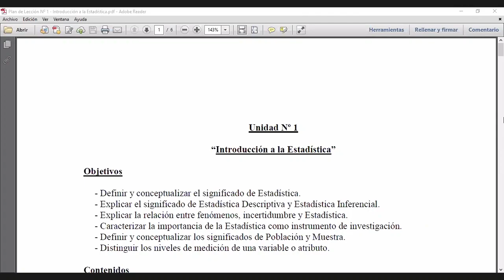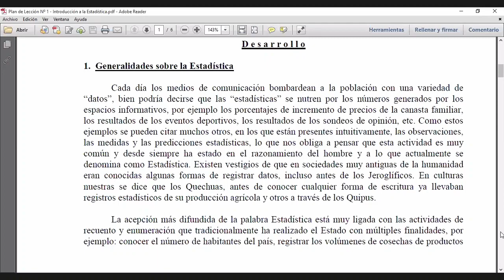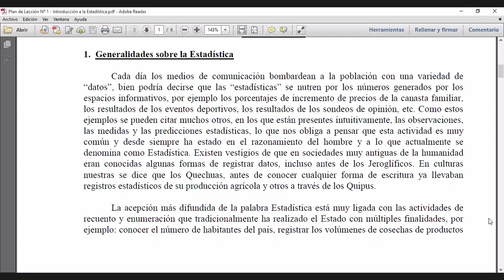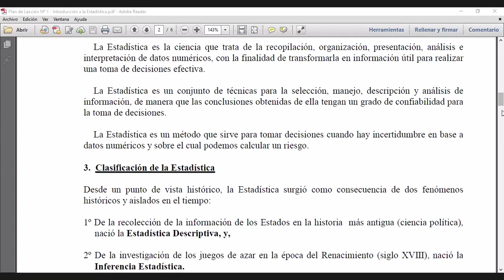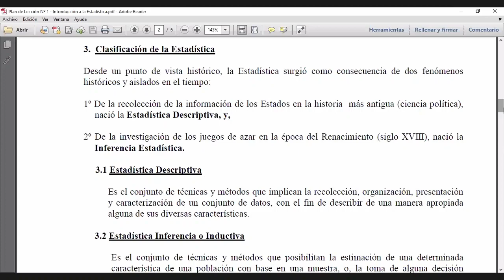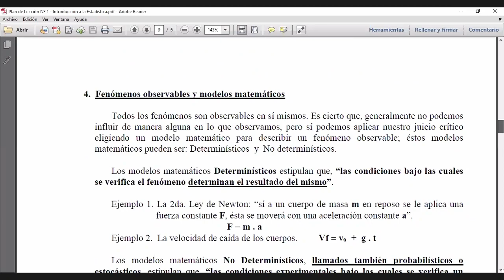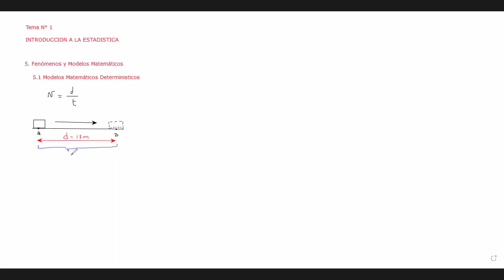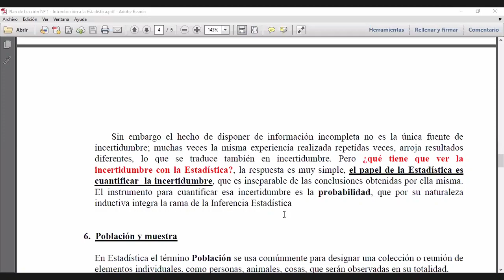INTRODUCCION A LA ESTADISTICA